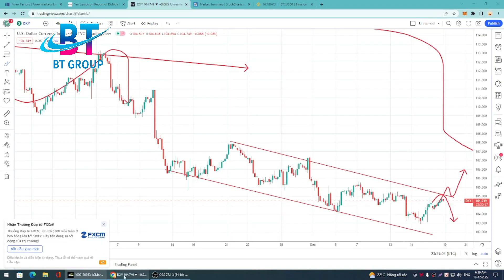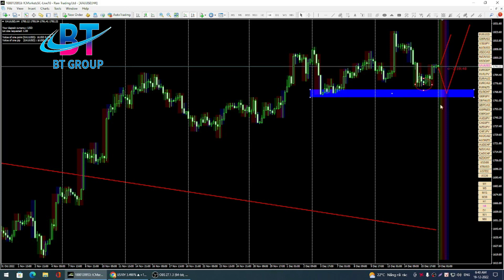Bản Tin Giá Vàng Ngày 19/12/2022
* Hỗ trợ mở tài khoản tại sàn Thinkmarkets tại đây:
* Hỗ trợ mở tài khoản tại sàn VT Markets tại đây